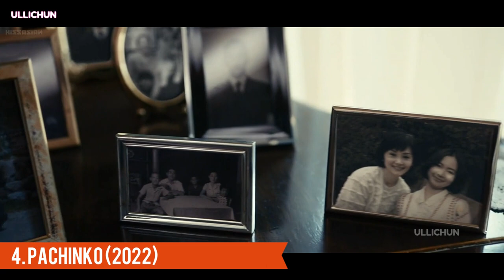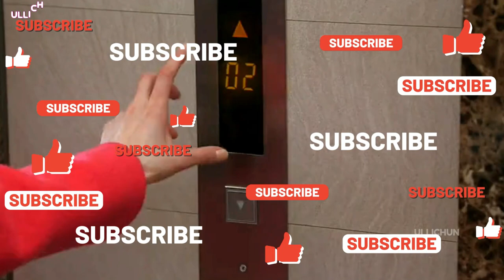6 K-DRAMAS ABOUT FORBIDDEN LOVE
We already in half of 2023 and k-drama already have all kinds of trope that exist and they always creative in building situations including pushing characters into forbidden love. Here are the update list of K-drama about 'forbidden love'